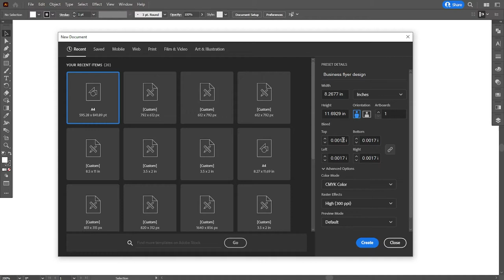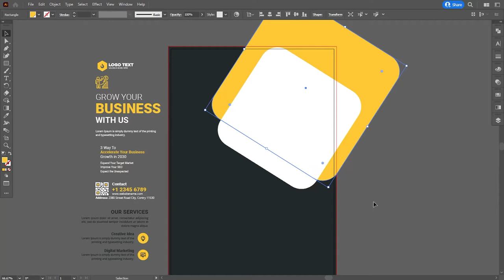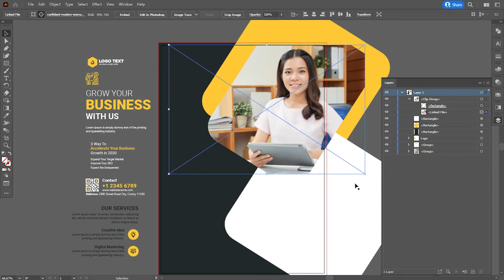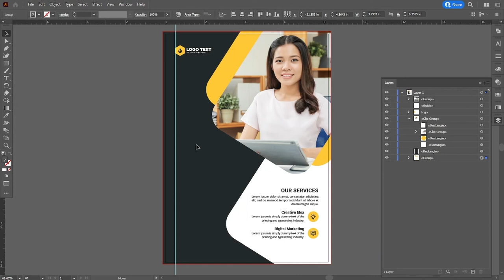Business Flyer Design in Adobe Illustrator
Guys, In this tutorial I have designed a business flyer in Adobe Illustrator. Like this tutorial?

I hope today’s tutorial about business flyer design in Illustrator will really help you out.

►Credit: The original creator of this flyer design is zahidhossainalif. I have tried how it can be made. Check the original flyer design by this